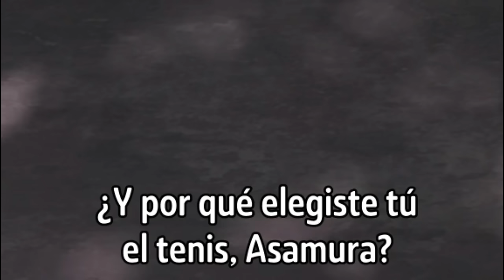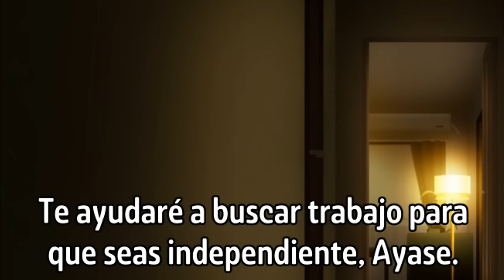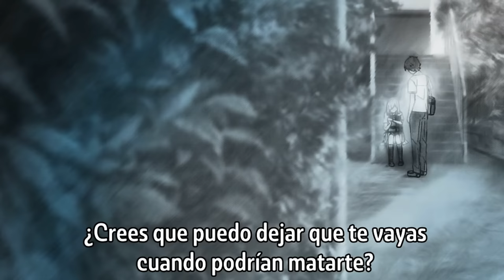Cuando salvas a tu HERMANASTRA de ser ATROPELLADA | Days With My Stepsister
• Anime: Days With My Stepsister Ep 2.